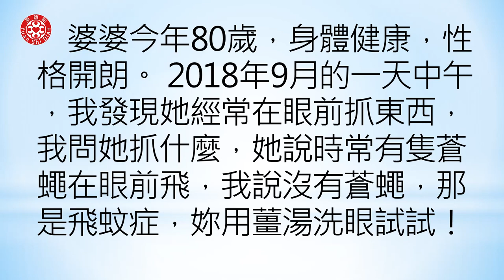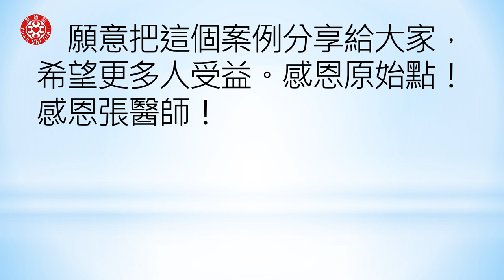熱源應用-薑湯洗眼提供熱源，逐漸改善飛蚊症狀況